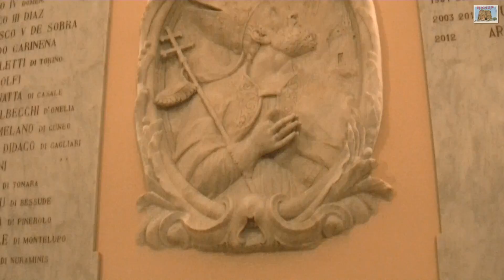Natività vista dagli artisti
la natività nelle varie composizioni artistiche